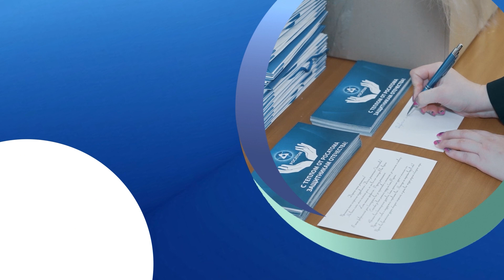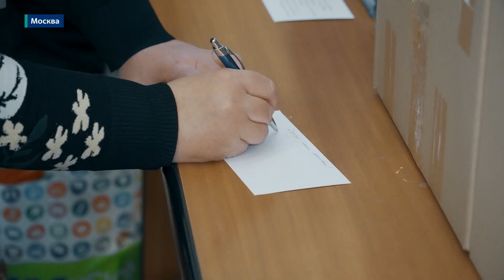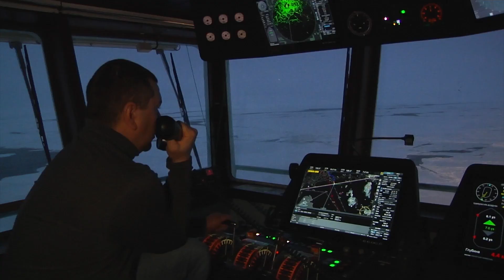Романтика атомного судостроения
Открытки со словами поддержки и детские рисунки с поздравлениями отправились военнослужащим на Донбасс из 117 предприятий Росатома.

Серийное строительство атомных ледоколов объединило десятки тысяч человек — тех, кто проектирует, эксплуатирует, строит. Павел Ельфимов, старший строитель по корпусной части атомного ледокола Якутия, отдает всего себя возведению атомных ледоколов. Прощаясь с очередным творением своих рук, передавая ледокол команде, немного грустит, как если бы прощался со своим ребенком.